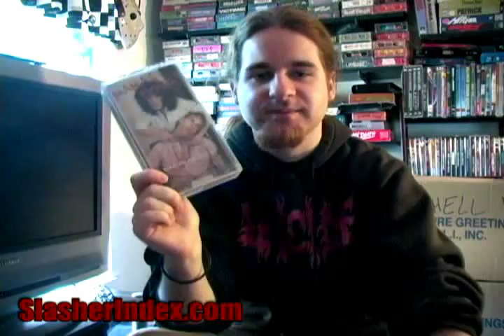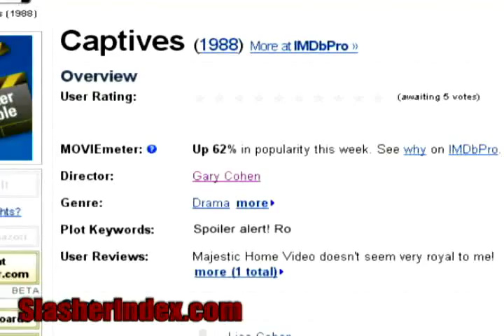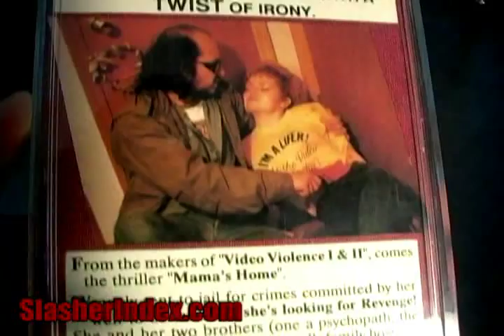VHS Review #021: Mama's Home (1989, Majestic Home Video)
AKA: Captives
Director: Gary Cohen
Production Year: 1989
Cassette Distributor: Majestic Home Video